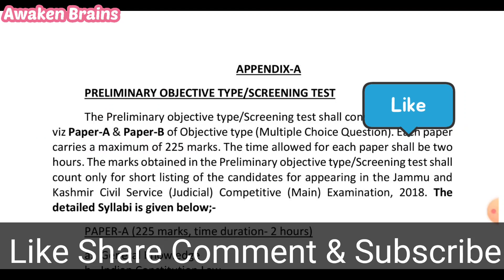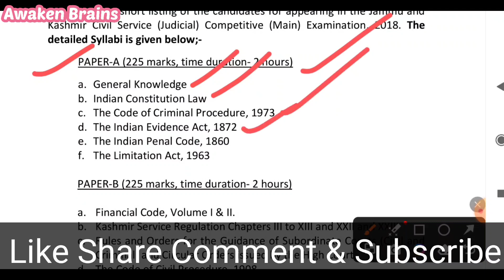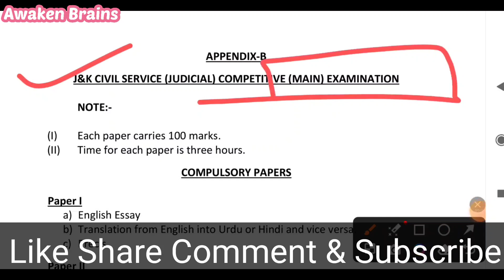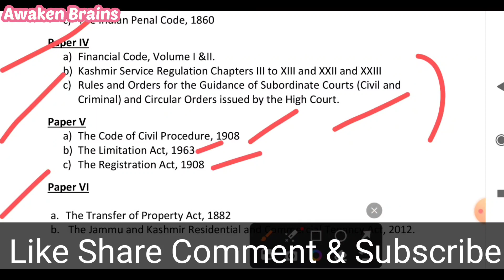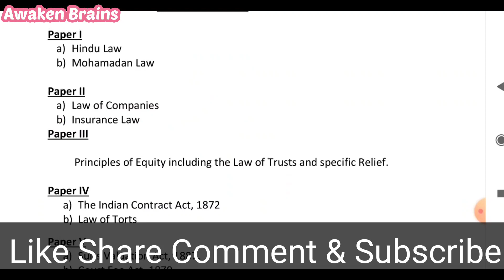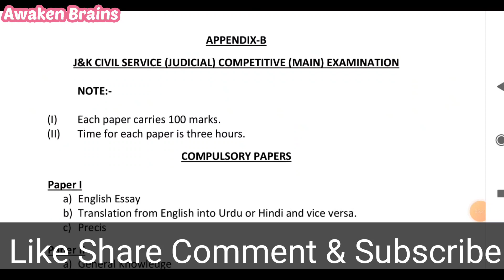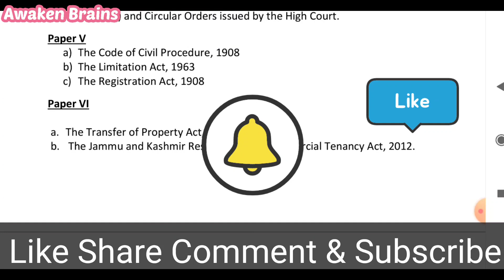JKPSC || SYLLABUS FOR CIVIL JUDGE POST/JOB IN J&K || Preliminary, Mains, Interview || All Details